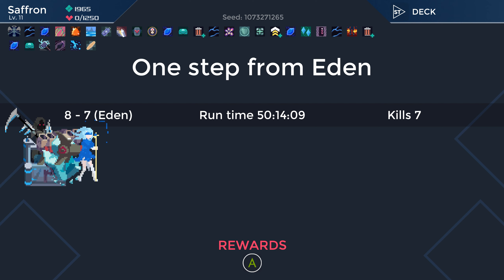SAFFRON's at War! - [Ep 26] Let's Play One Step From Eden Gameplay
Grinding to get good!

Eden is the last shining beacon of hope in a bleak post-war world.

One Step from Eden combines strategic deck-building and real-time action with rogue-like elements, giving you the chance to carve a path of mercy or destruction. Fight alone or with a friend in co-op as you cast powerful spells on the fly, battle evolving enemies, and collect game-changing artifacts. Can you make it to Eden or will your destruction be imminent?

Genre-Bending.

Experience a blend of strategy and real-time action. Build your deck and fight through bullet hell as you make your way to Eden.

Comprehensive Deckbuilding.

Customize your deck and play style with 200+ spells and 100+ game-changing items.

Varied Gameplay.

A cast of 9 playable characters across procedurally generated levels with alternate runs ensures you’ll never experience the same situation or outcome twice.

Fight your way to Eden in local co-op or in PvP.

The Game Keeps Going.

Full Steam Workshop and mod support!